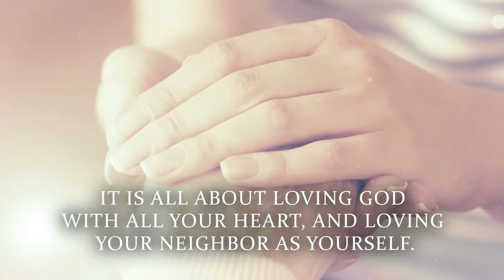The Perfect Law of Love by L. Lynn Derrick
The Perfect Law of Love

Repairing the Breach

L. Lynn Derrick